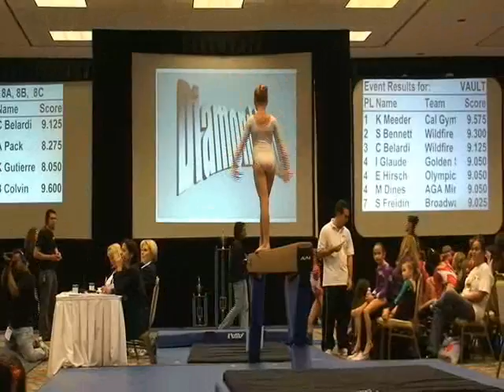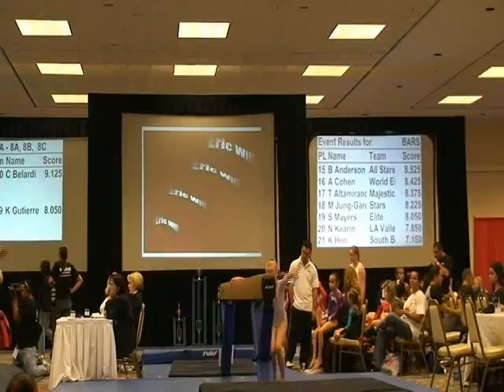Kayla Anderson Level 4 beam routine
2007 California State championships, 9.45, first place!